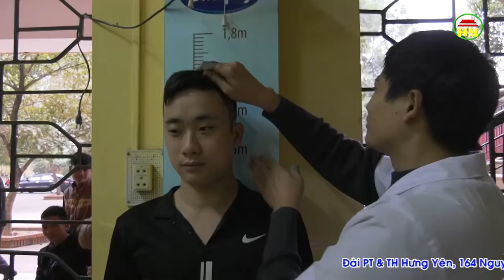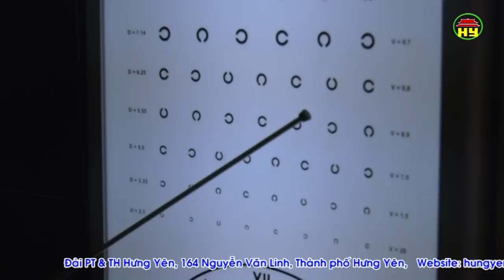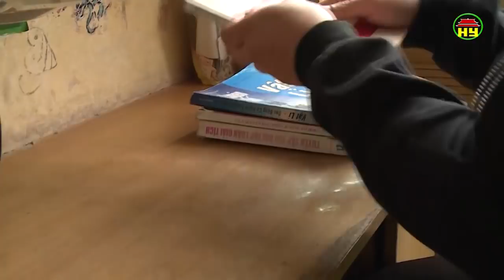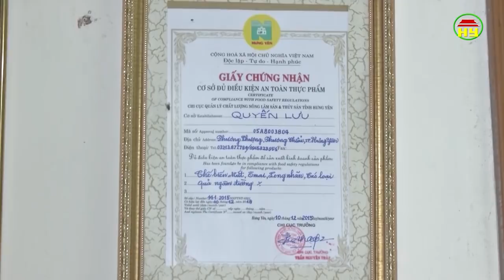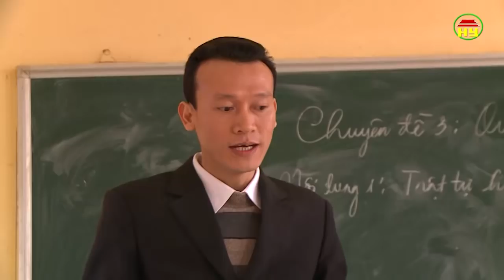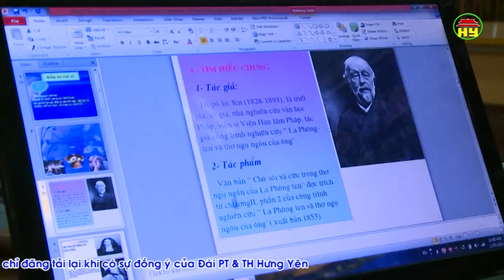Thời sự Hưng Yên thứ 7 ngày 3/3/2018.